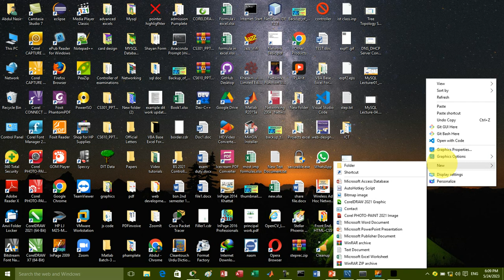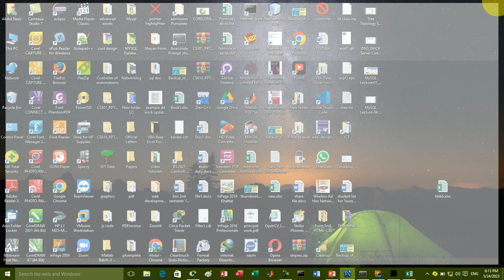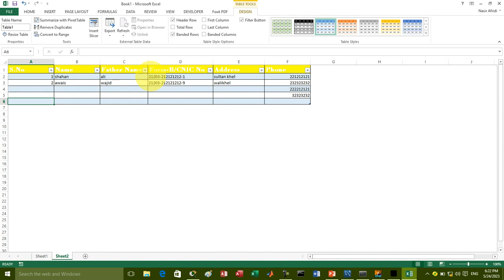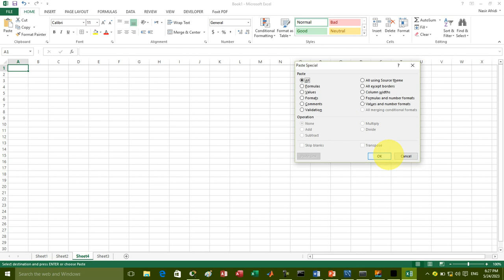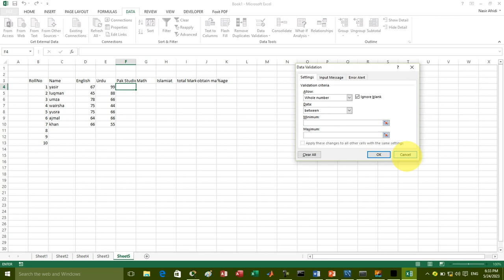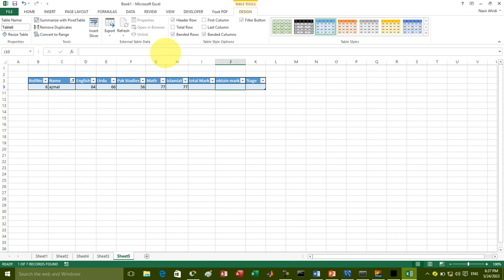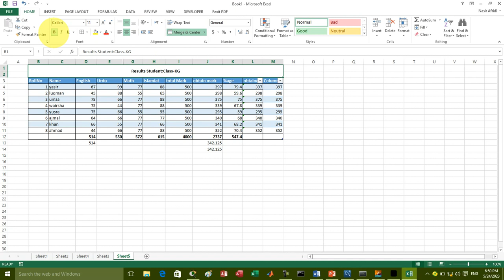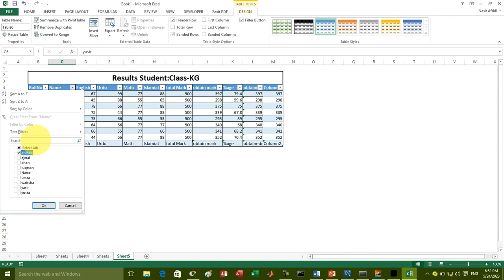Lecture-01 | Excel Basics: Mastering Spreadsheet Essentials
Learn the fundamentals of using Microsoft Excel with this comprehensive guide. From navigating the interface to creating formulas and formatting data, this tutorial will provide you with the necessary skills to efficiently manage and analyze your data using Excel. With practical examples and step-by-step instructions, you'll gain confidence in using this powerful spreadsheet software.

excel tool was explain with some details